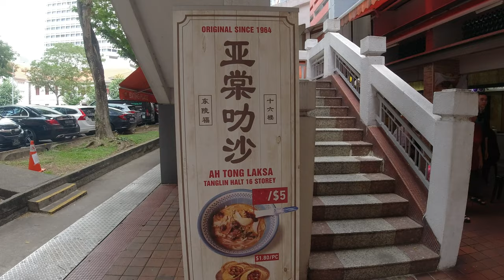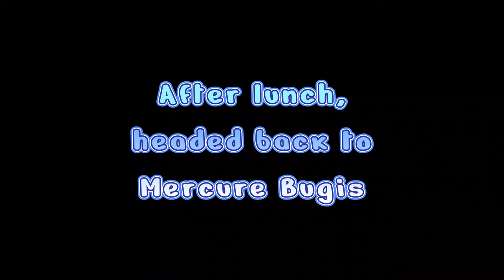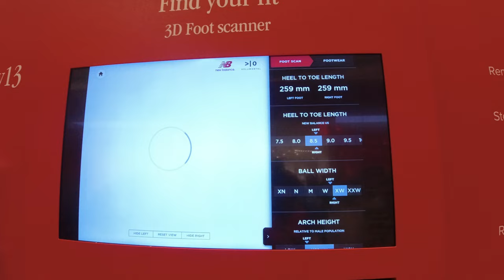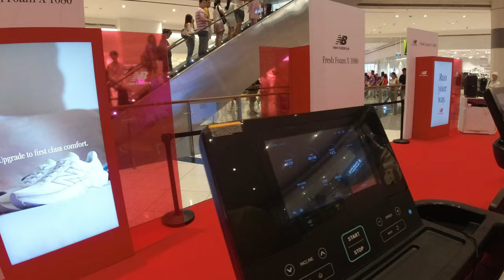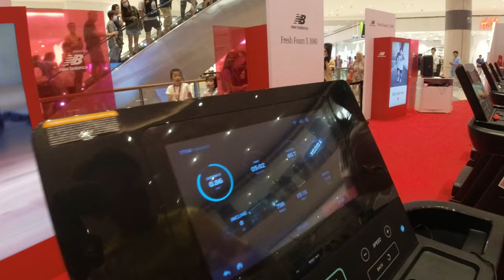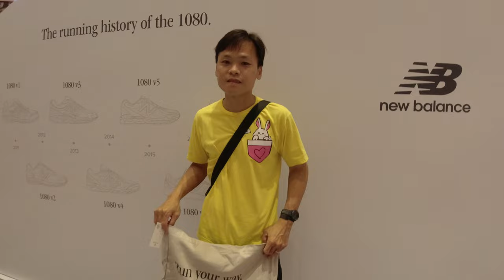WEEKEND VLOG | MERCURE BUGIS LOFT ROOM | NEW BALANCE 1080 V13 SHOE TRIAL!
Yet another weekend vlog and the highlight being the New balance 1080 v13 shoe trial and the yummy ice cream after that! Also tried out the loft room at Mercure Bugis so take a look!